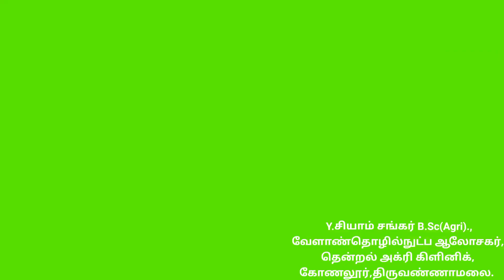கரும்பில் அதிக மகசூல் பெற 90 நாட்களுக்கு மேல் இட வேண்டிய உர அளவுகள் - part -2/Thendral Agri clinic